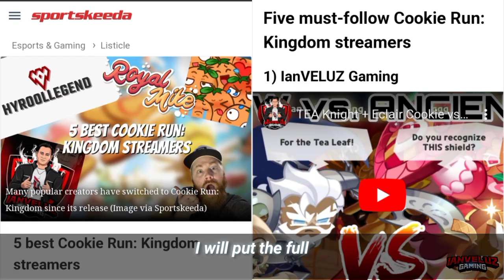CLAIM Guaranteed 5K CRYSTALS by Doing This in Cookie Run Kingdom!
Claim up to 5K Crystals in Cookie Run Kingdom Now!